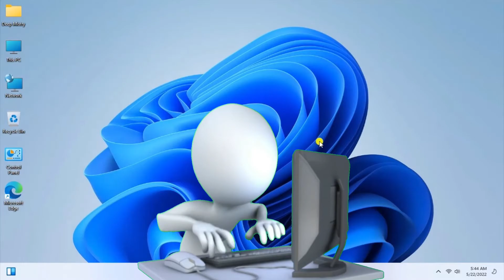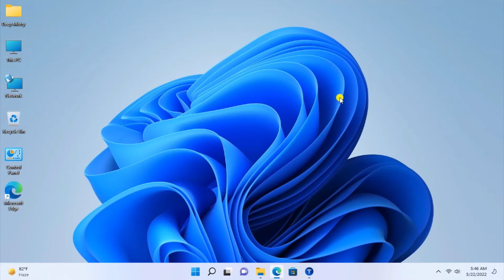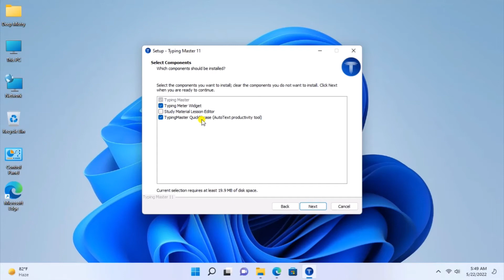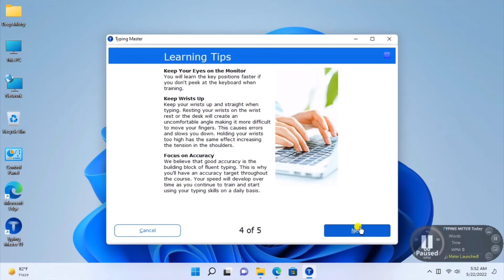How To Download And Install Typing Master 11 In Windows 11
Today I will learning a basic computer course in online with a windows 11 tips and tricks all introduction in bengali language. I trying that full complete tutorial my complete knowledge in this video so stay this videos and keep learning .
I will cover this videos a complete knowledge how to downlode and install typing master 11 properly in windows 11 in step-by-step this video.
This is our channel is basic online computer course, basic knowledge and computer skills, and all information technology.